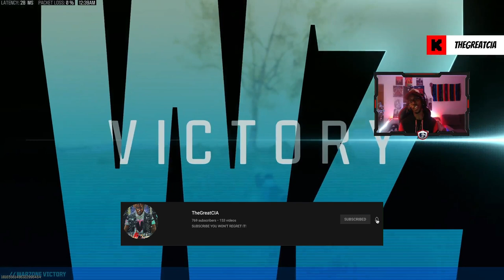WARZONE DUOS W FT. JONEZY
Chapters:
0:00 Intro
0:29 Gameplay